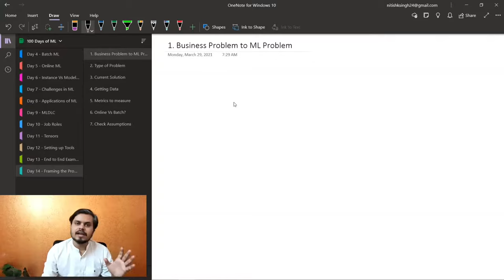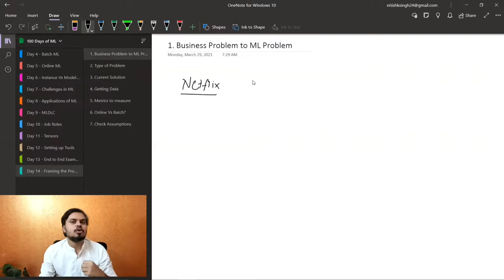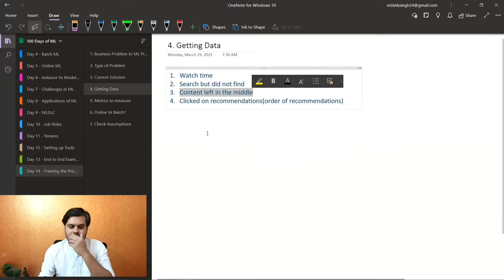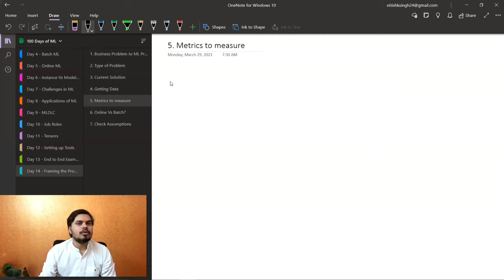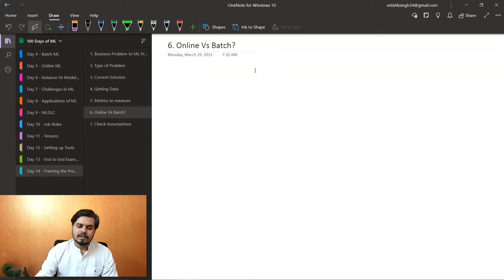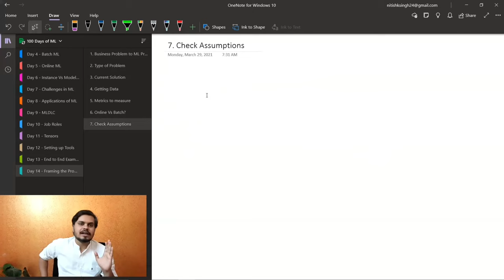How to Frame a Machine Learning Problem | How to plan a Data Science Project Effectively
Choosing a machine learning method to implement data is not the easiest of processes. It is essential to first understand the precise business problem and its objectives. For instance, understanding what needs to be predicted and understanding potential outcomes is critical.

One also needs to know what data should be used to train a model, among other factors. Such considerations help with the framing of a machine learning problem. In this article, we will look at how to frame a machine learning problem correctly.

⌚Time Stamps⌚

00:00 - Introduction to framing the problem
2:24 - Case study example of Netflix for churn rate
6:23 - Business problem to ML problem
7:08 -  Types of problem
12:24 - Current solution
13:33 - Getting data
15:09 - Metrics to measure
17:15  - Online Vs Batch?
19:15 - Check Assumptions